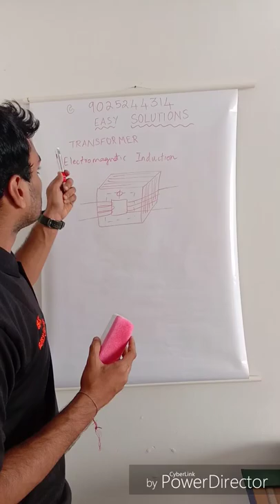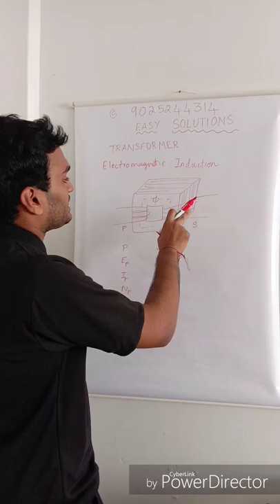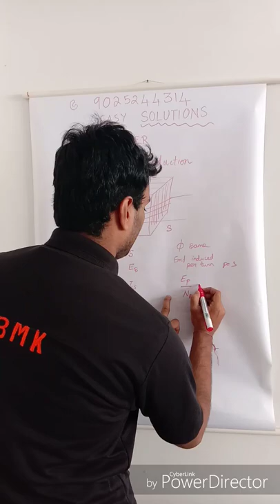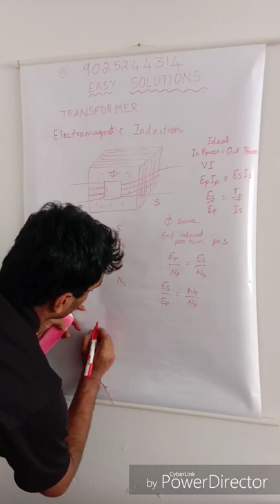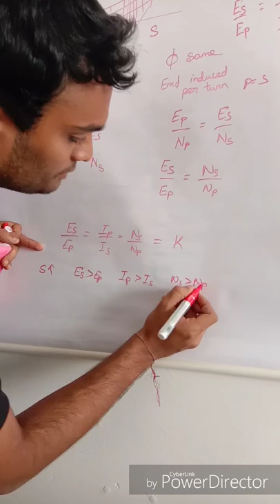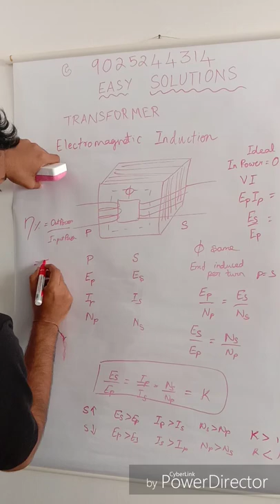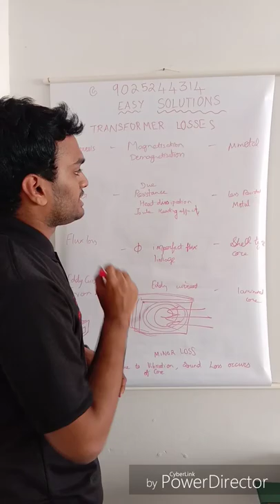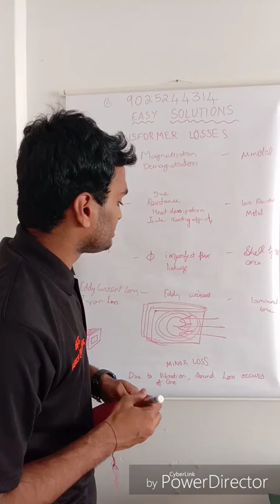Transformer working in Tamil